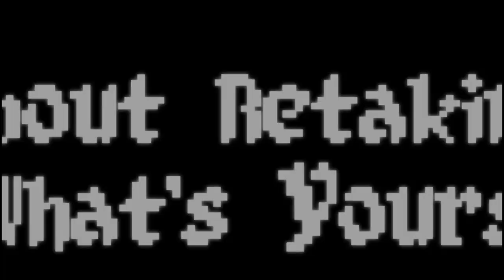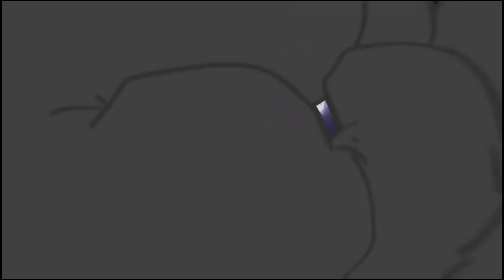Smelter | PlayStation 4 & Nintendo Switch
Order the physical standard & collector's editions of Smelter for PlayStation 4 and Nintendo Switch

Smelter is a strategy, action-platformer combo inspired by classics from the 16-bit era. Lead Smelter and his faithful Zirm forces by expanding Smelter’s territory across the Rumbly Lands in top-down strategy levels, then dive into thrilling side-scrolling action stages after annexing key locations. Build, attack and advance your army -- unlock, upgrade and unleash elemental action skills against vicious enemies, perilous environments and dangerous bosses. Release the power of Smelter!

After the untimely destruction of the Garden, Eve finds herself in an unfamiliar world with her beloved Adam nowhere to be found. In her search for Adam, she encounters Smelter, an unusually over-confident, winged creature with the powerful ability to transform and fuse with others, giving them incredible powers.

Offering his apparently “invaluable” assistance, Smelter transforms and fuses with Eve. They depart on a journey to the treacherous Rumbly Lands. There, they expand Smelter’s territory, allowing them to reach further into the various domains to find out what happened to her Adam, hoping to find him in one piece and find a way back home to their peaceful lives...

KEY FEATURES

-Hybrid gameplay that combines fast-paced platforming with top-down strategy.
-Explore incredible, diverse worlds ranging from the hellish to the beautiful.
-Master three skill sets, complete with over 40 upgrades obtainable through multiple challenges, allowing for varied combat, movement and defense tactics.
-Fire up the “Smelt” ability, which can be used both in combat and on objects to navigate through difficult terrain.
-Open a can of whoop ass on challenging 2D action levels, enemies, and bosses with their own back stories!
-Expand your empire across a variety of regions, utilizing a variety of building types, upgrades, and units.
-Uncover a multitude of secrets, including powerful hidden upgrades and hard-as-nails trial levels.
-Indulge in hand-crafted, high-quality pixel art.
-Meet a cast of characters with personalities ranging from the eccentric to the completely insane.
-Rock out to a killer soundtrack combining synth and guitar, featuring music by Evader, and opening and ending theme by Manami Matsumae (Mega Man, Shovel Knight).